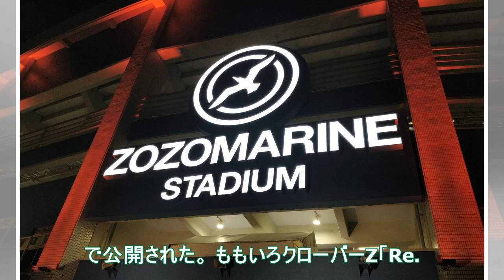ももクロ「Re:Story」MVは少年4人組のロードムービー、彼らがたどり着いた先は（動画あり） - 音楽ナタリー